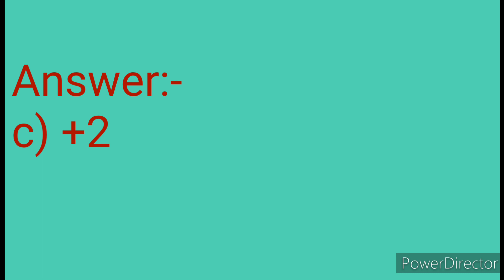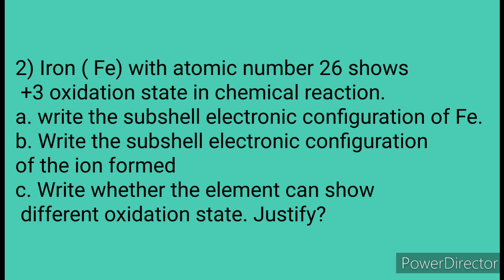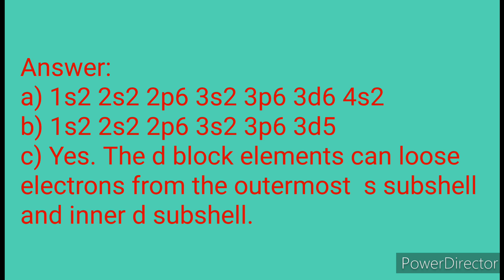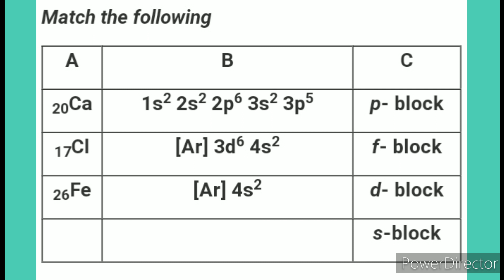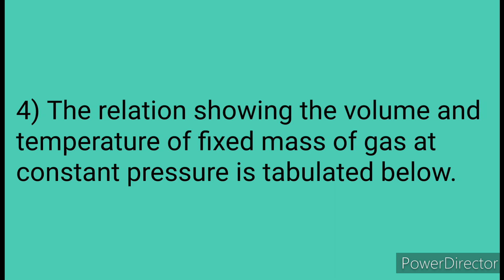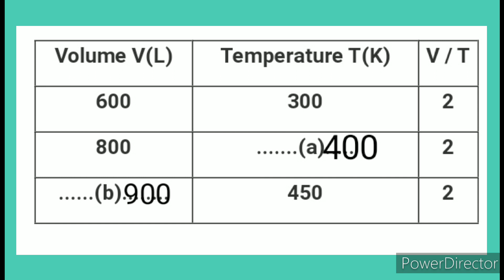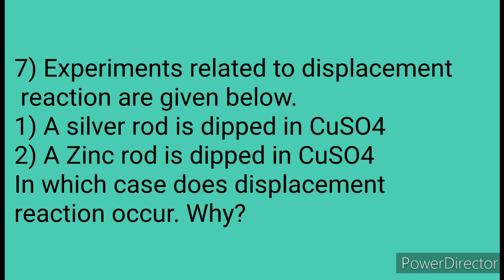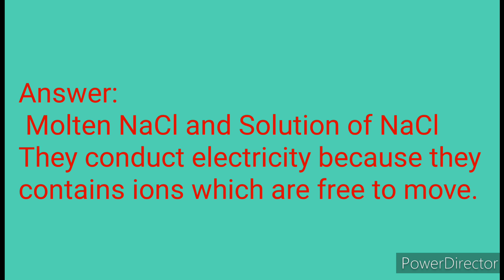SSLC | Chemistry | Model questions and answers